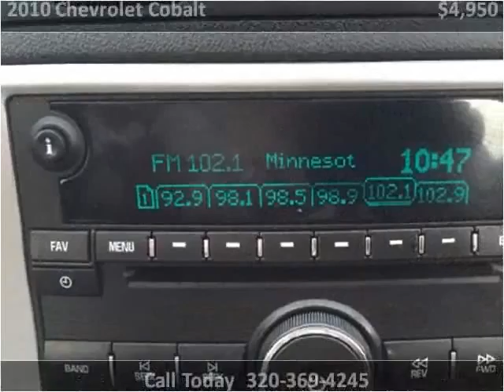2010 Chevrolet Cobalt Used Cars Pease MN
This 2010 Chevrolet Cobalt is available from Hi-Way Auto Sales.